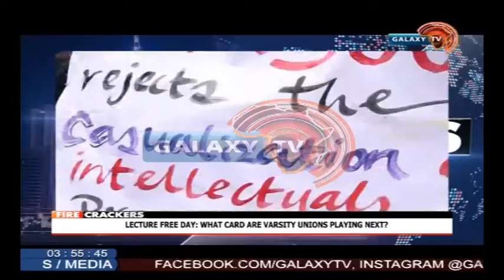Lecture Free Day: What Card Are Varsity Unions Playing? - Firecarackers